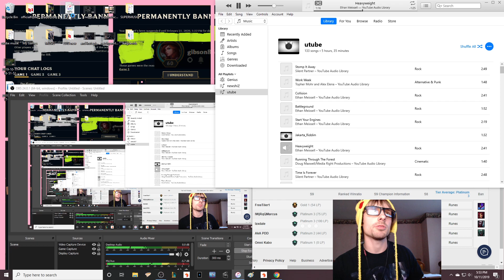ISBAK5 IS BAK X 5 AN WE BAK ON D RAMPAGE LETS GET DIS P1!!!!!!!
D MAIN IS BAK AN JUS LIKE USUAL WE DIE 50X IN OUR FIRST 3 MATCHES LMAO... UNFORTUNATELY WE HAD BAK-2-BAK-2-BAK AFK'S AN DID OUR BEST BUT LOSED D FIRST 3 BUT IT AIN'T A PROB! WE BAK ON A WINNING STREAK AN LOOK TO CONTINUE D REST OF D FLIPPIN DAY DO U FLIP ME!?!?!
KINDA NOOB XAYAH LISSANDRA RENGO AATROX QUE INTO A MATCH LOOKIN TO GET BOOSTED AN NEEDED NOT LOOK ANY FURTHER!! WE MADE JANNA LEARN MIGHTY QUICK WHO WAS COUNTERIN WHO IN DIS FLIP OF A MATCH UP!

(ACCOUNT: gibson8686isbak5, ELO: P2/P1/D4 LES GO BB!)